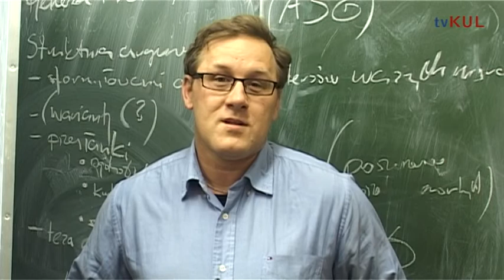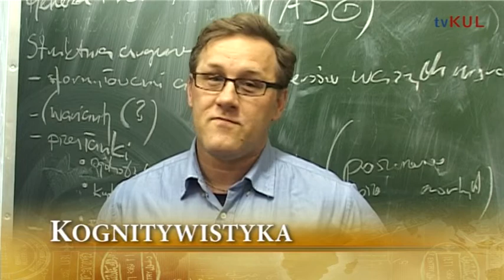Dlaczego warto studiować kognitywistykę?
Spodobało Ci się?
Studia z kognitywistyki otwierają drogę do poznania umysłu, mózgu i świadomości oraz stwarzają wyjątkową okazję do nabycia umiejętności tworzenia nowoczesnych modeli wiedzy, baz danych, operowania licznymi językami informatycznymi. Studia prowadzone będą w języku polskim i angielskim.